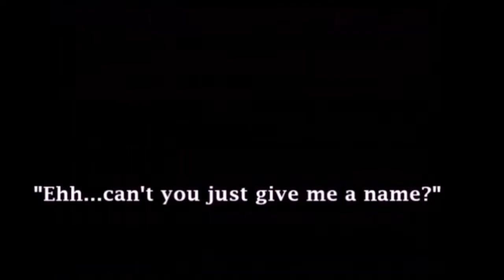Nofap Nation Official Trailer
Your movie, my movie, OUR movie :) Something I feel every patriotic nofapper should see.

Hope you guys are encouraged to keep pushing on and stay strong bro!